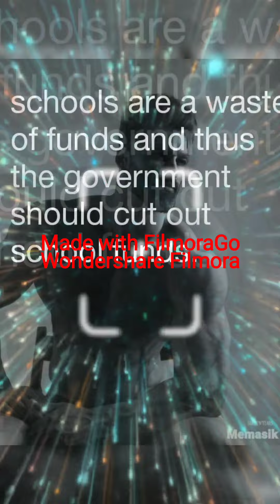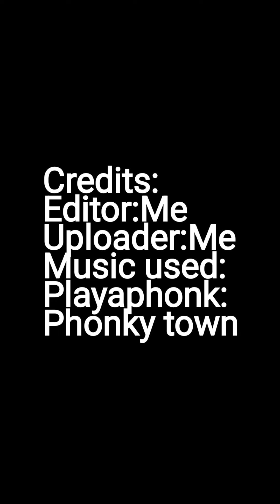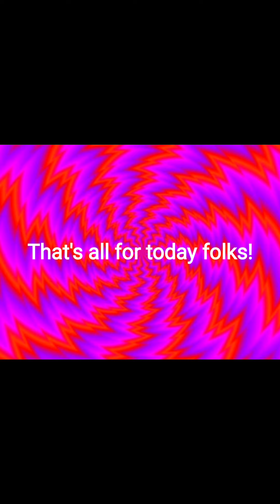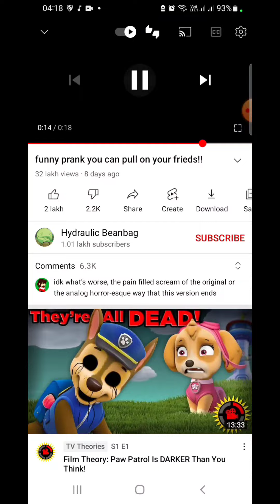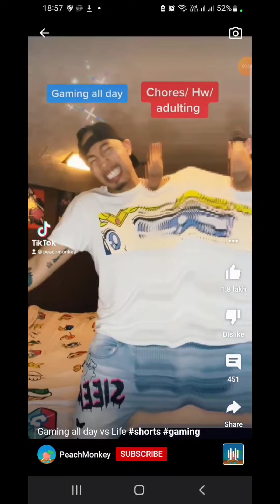Heavy edits (Official version)